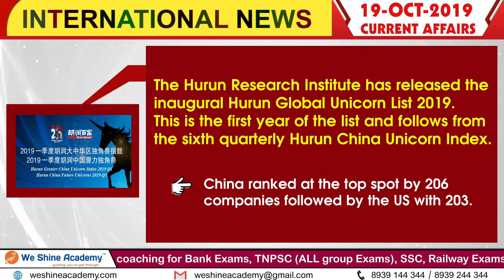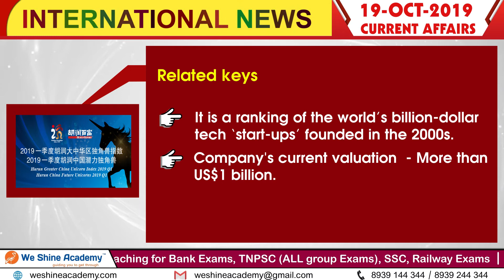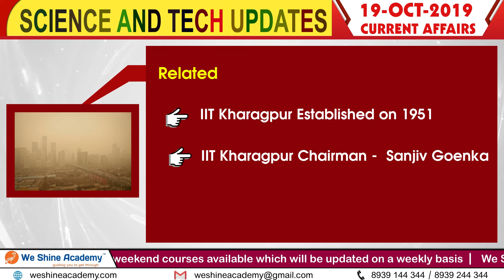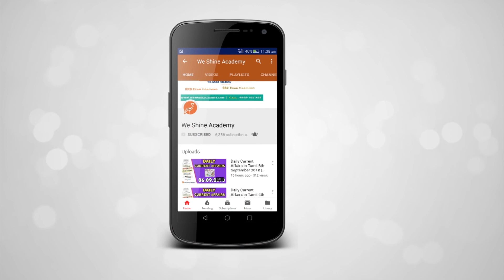Daily Current Affairs in English 19th October 2019 | Bank, RRB, TET | We Shine Academy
We Shine Academy Watch Daily Current Affairs in English 19th October 2019, from the Experts of Best TNPSC Coaching Centre in Chennai.

notification/

Category